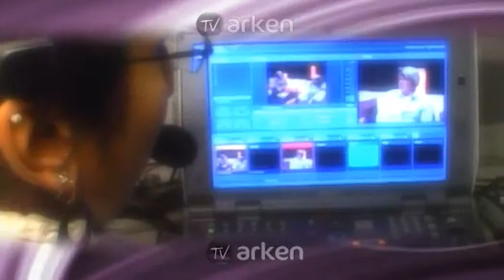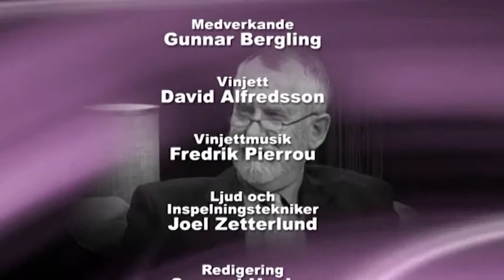Tjänare åt ett nytt förbund del1 Rakt på sak från församlingen Arken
Denna undervisning hadlar om att vi är Tjänare åt ett nytt förbund del1
Programmet heter Rakt på sak
med Pastor Gunnar Bergling
från församlingen Arken